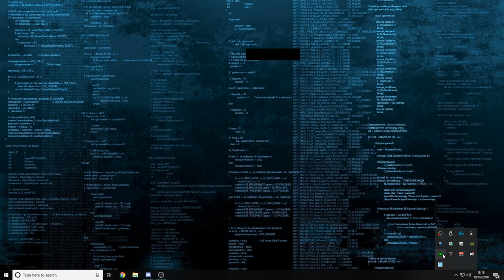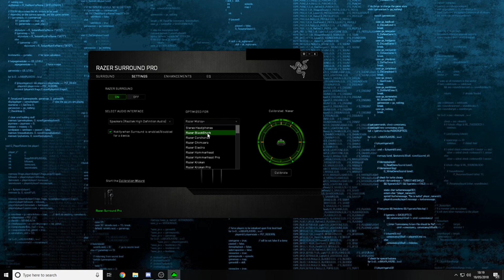Razor Synapse/Surround not saving settings after restarting issue.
PC Specs Below:

Msi Z170A SLI PLUS
Corsair Vengeance 16GB 3000mhz
Corsair HX1050w
CoolerMaster 212x
Msi Nvidia Armor II GTX 1070
EVGA DG-85
Ocz 128GB SSD
Intel 240GB SSD
Western Digital Black 2TB
FireCuda SSHD 2TB
Velociraptor X2 600GB
ASUS 144hz 1ms 3D ready 25" (main)
Samsung 22" (secondary)
Roccat ISKU Keyboard
EVGA X10 Mouse
HyperX Revolver 7.1
X-box Controller
Razor Goliathus Gaming Mouse Mat